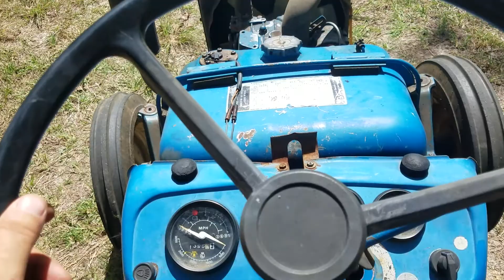Pull Start Ford 1710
Won't stay running... fuel injection pump timing off? Motor problem?